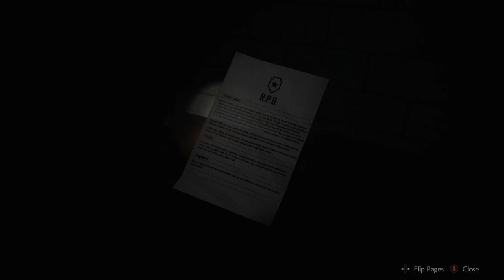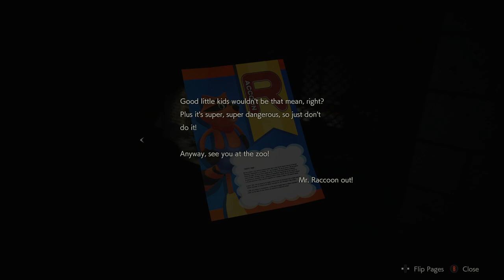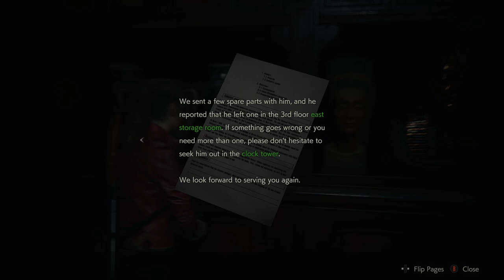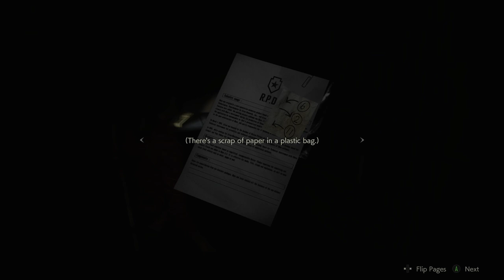Resident Evil 2 - Claire A - Ep 04 - Chief Irons